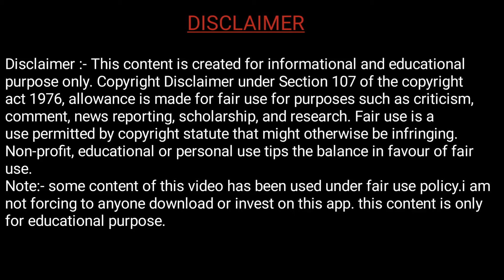How to Get Best Life Insurance Company | Best life insurance policy in India?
I Suggest AU Bank zero balance account opening online link :-

Best life insurance policy in India?
Best life insurance policy with high returns
Best life insurance policy in India with high returns
Best life insurance plan in India
Top 10 Life insurance policy and plan in India
Top 5 Life insurance policy in India
LIC Life insurance policy
Life insurance policy details
SBI Life insurance
Policybazar life insurance

This is a You tube video on Life Insurance Policy. Disclaimer :- some content of this video has been used under fair use policy.i am not forcing to anyone download or invest on this app. this content is only for educational purpose. All information used in this video is only for demo purpose.